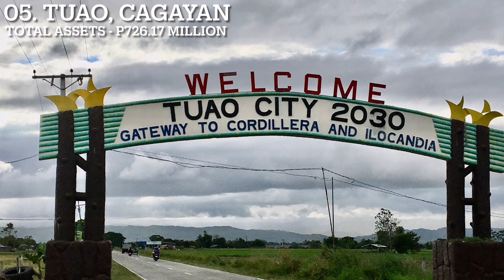TOP 10 RICHEST MUNICIPALITIES IN CAGAYAN FOR 2021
Watch the video to find out which among the municipalities in the Province of Cagayan are the richest based on their total assets reflected in their annual audit reports for 2021 published in the COA website.